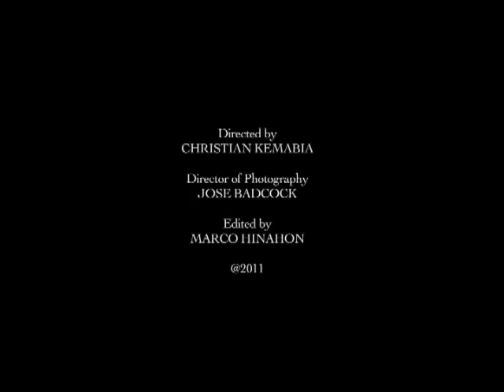Kim Russell Scene from Shattered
One Scene from the movie I recently shot titled "Shattered"